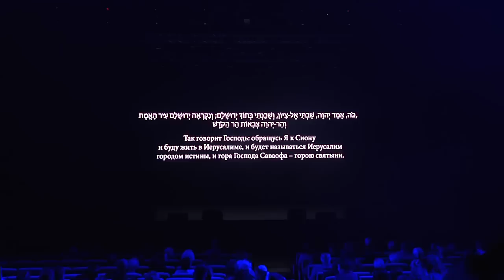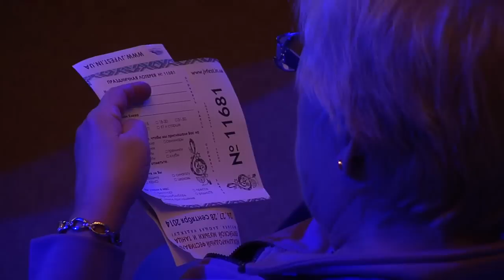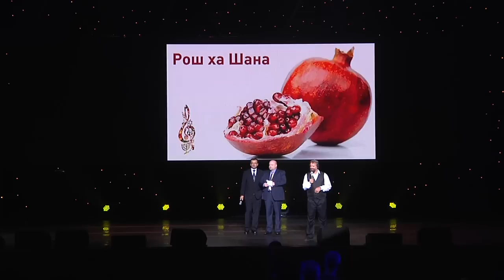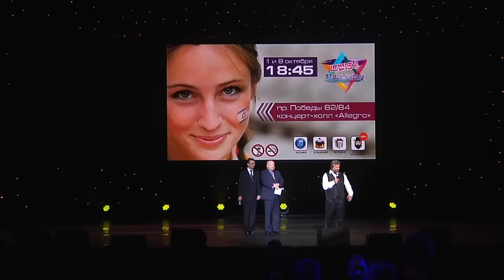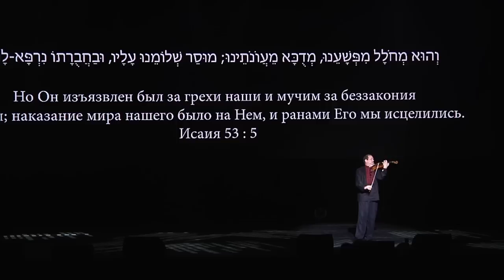Original Jewish Dance - Hear O Israel! Festival of Jewish Music & Dance - Kiev, Ukraine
Original Jewish Dance - Hear O Israel! Festival of Jewish Music & Dance - Kiev, Ukraine for more information.